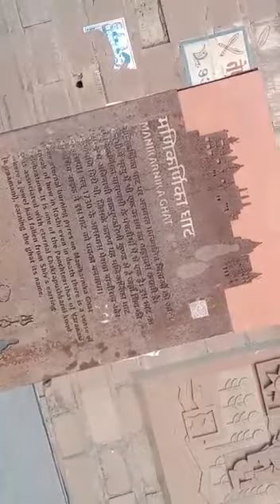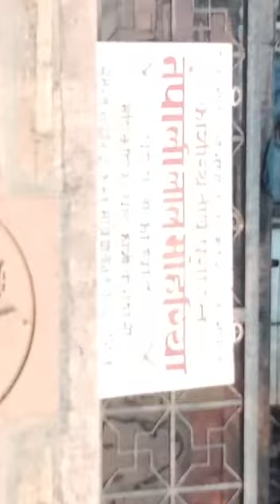shiv parvati shathan amejig video No editor video